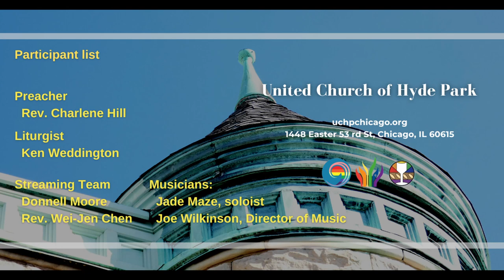Purity Me, Lord (January 28, 2024)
Anthem "Purity Me, Lord"
Musicians: